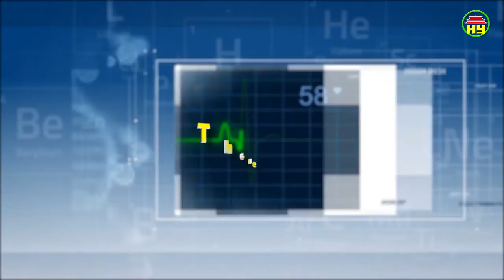Thông tin sức khỏe ngày 14/05/2019